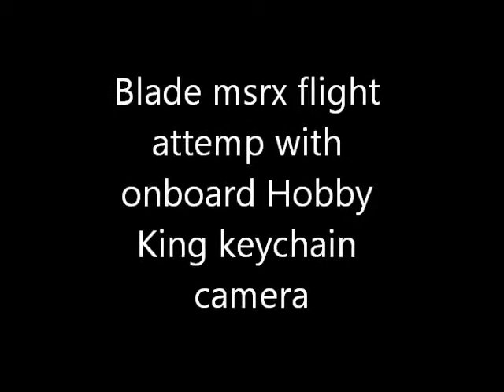Blade MSRX flight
Attemp to fly with hobby king keychain onboard